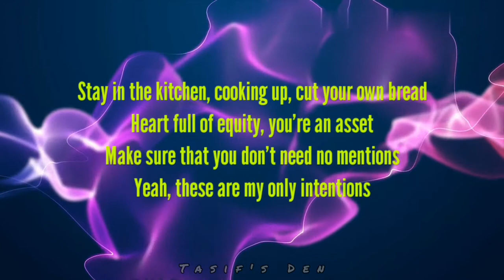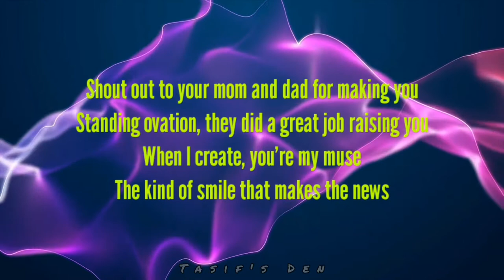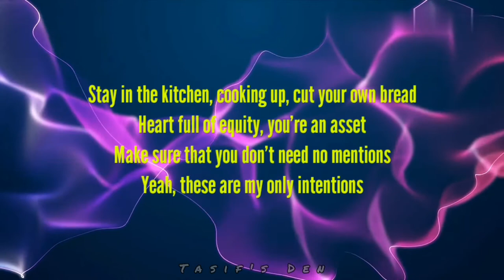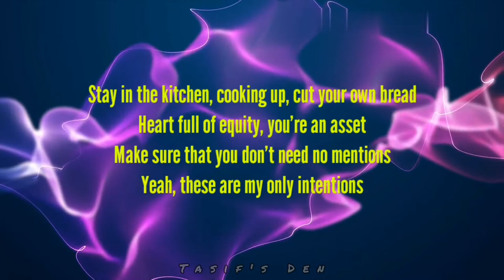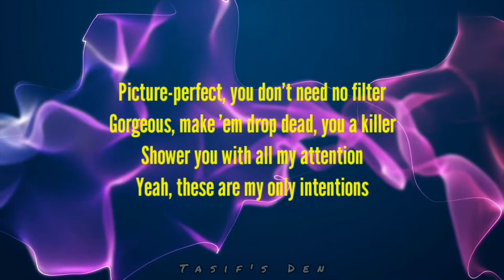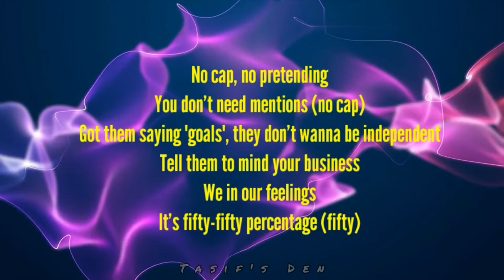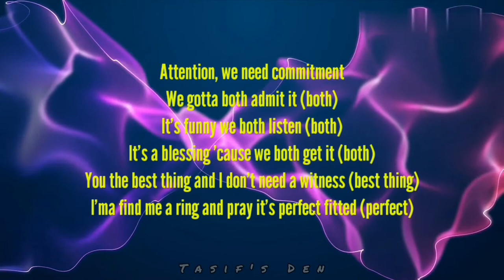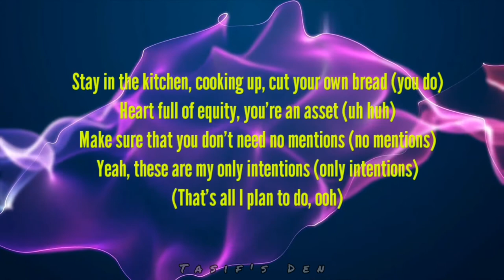Justin Bieber - Intentions (LYRICAL VIDEO)(Short Version) ft. Quavo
441

new songs
justin bieber
lyrical video
intentions lyrics